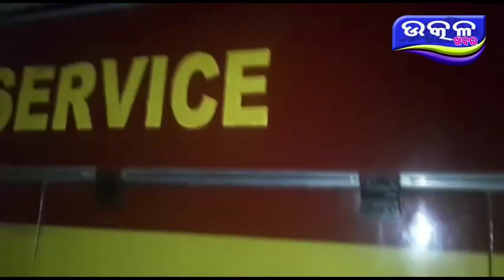Kotinoda re Agnikanda ghati 4 bhakhora ghar dwansa - Ajira Odisha Utkal Khabara